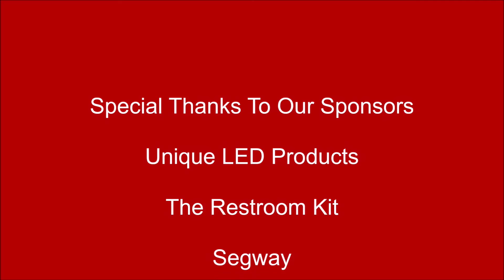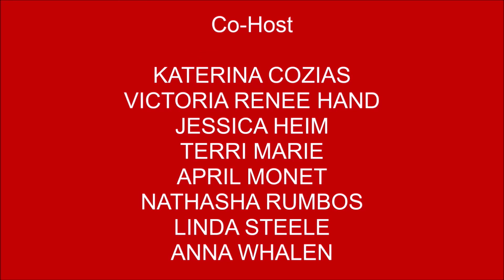Movie Reviews and More talks to Max Agebon of Moon Light Bread. #20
Max talks about why Sour Dough bread is good for you, and tells his story of how he started 'MoonLight Bread, which is family owned and run. They want to be the light in the darkness!